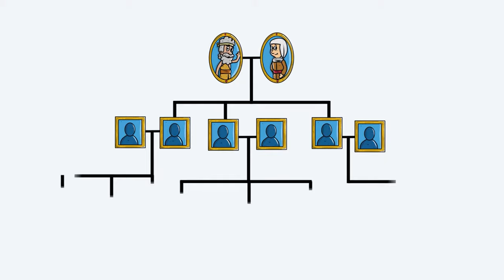The Tower of Babel 🗼💬 | Animated Bible Stories | My First Bible | 06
My First Bible presents the animated bible story how languages came to be.
The Tower of Babel
Genesis 10 to 11